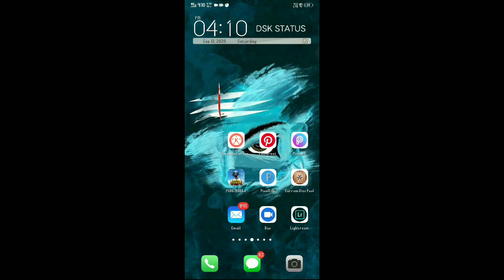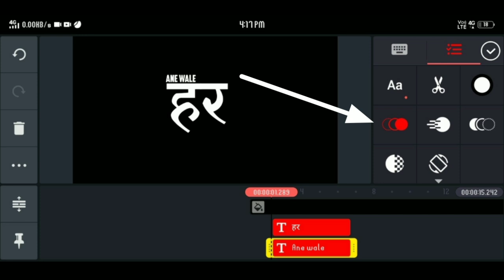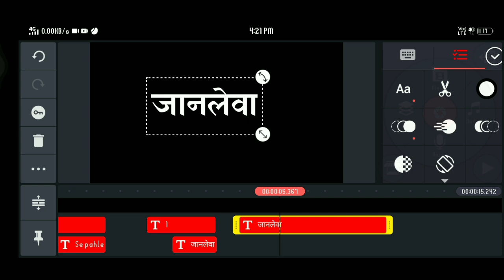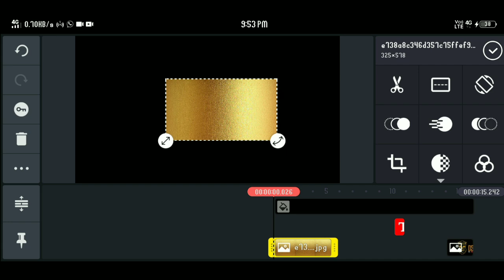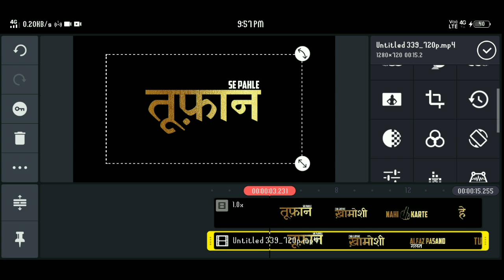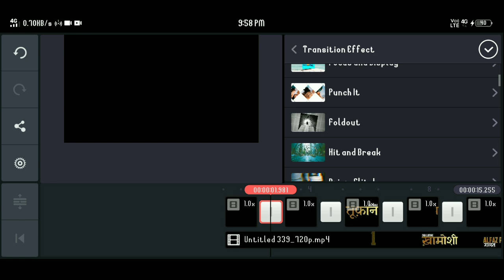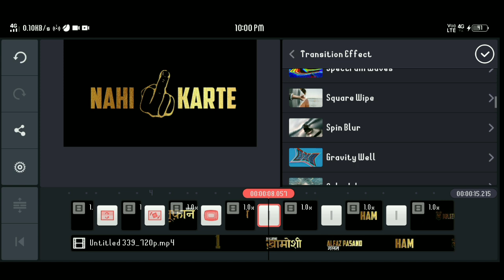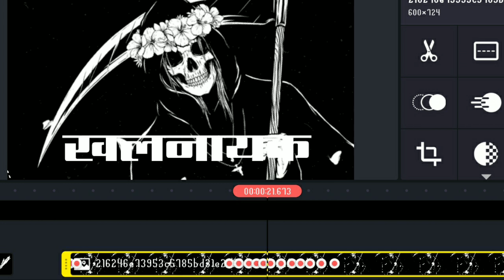HOW TO MAKE STATUS 🔥ON KINEMASTER || DAILOGUE ❌ STATUS कैसे बनाये ?|| DSK STATUS💥 जैसा🔥 iMove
H  E .L. l. O.   F. R. I. E. N. D. S.

                                        { Materiyals used in video }

                                               { Background track }

We upload what's app status video, love status video

,  Bhakti status video , romantic status video, comedy

Most beautiful line in a song  you can download it.

Please comment me you favorite song. And will make on it a

beautiful status video.

Best what's app status

Special

Romentic what's app status

Hindi what's app status

Bollywood what's app status

Bhakti  what's app status

Full Screen what's app status video

 don't forget this channel click on bell 🔔 icon